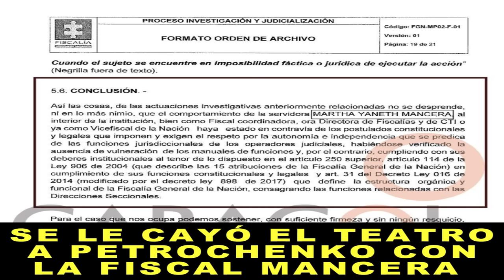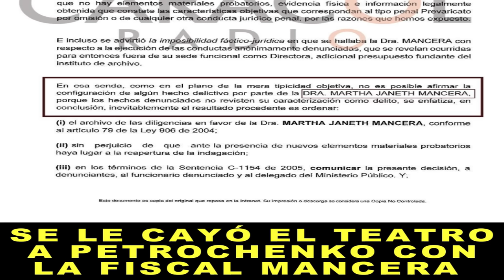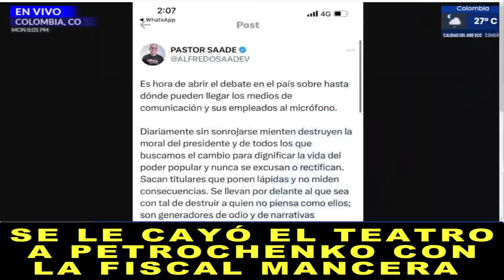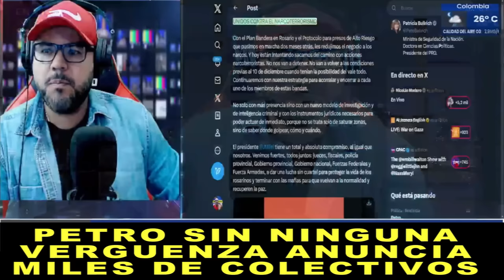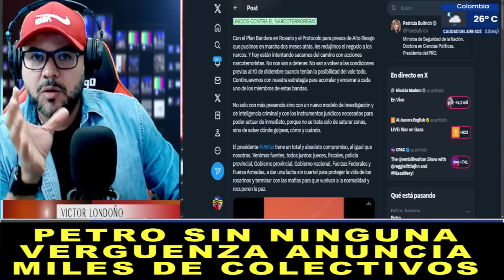🔴 PETROCHENKO ENFURECIDO CON LA PRENSA POR QUE SE LE CAYÓ EL TELÓN CON LA FISCAL MANCERA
Caso narcofiscales”: No existe prueba que vincule a la fiscal Martha Mancera. Una abogada de narcos que mencionó a la fiscal Mancera, se retractó; una denuncia anónima se quedó en especulaciones, y todo apunta a que detrás de las menciones hubo una retaliación Caracol Radio conoció la resolución de la Fiscalía que ordenó el archivo del proceso que se seguía en contra de la entonces vicefiscal, y hoy fiscal general encargada, Martha Janeth Mancera. La conclusión, la única persona que relacionó a la fiscal Mancera con el ese caso, se retractó; y una denuncia anónima con la que se abrió el proceso no aportó ni una sola prueba que soportara esos señalamientos.

Narco-prosecutor case”: There is no evidence that links the prosecutor Martha Mancera. A drug lawyer who mentioned prosecutor Mancera recanted; An anonymous complaint remained speculation, and everything indicates that behind the mentions there was retaliation Caracol Radio learned of the resolution of the Prosecutor's Office that ordered the shelving of the process being followed against the then deputy prosecutor, and today the attorney general in charge, Martha Janeth Mancera. The conclusion, the only person who linked prosecutor Mancera to that case, retracted it; and an anonymous complaint with which the process began did not provide a single piece of evidence to support these allegations.

En el Canal de Vicor Londoño, Creamos contenido de noticias, actualidad, análisis político, opinión y entrevistas que abarcan una amplia gama de temas relacionados con la política y las noticias. El canal presenta a Víctor Londoño como anfitrión, quien discute temas políticos y sociales actuales. El enfoque principal del canal es el análisis de noticias y proporciona una perspectiva crítica sobre los eventos actuales. Si está interesado en mantenerse actualizado sobre los eventos políticos actuales y desea una perspectiva ácida y crítica, este canal podría ser una excelente opción para usted.